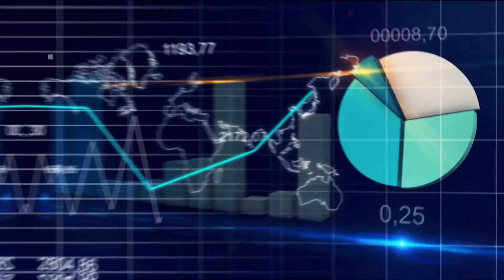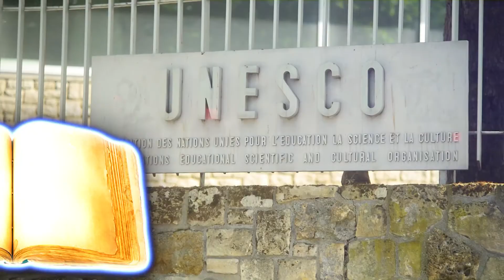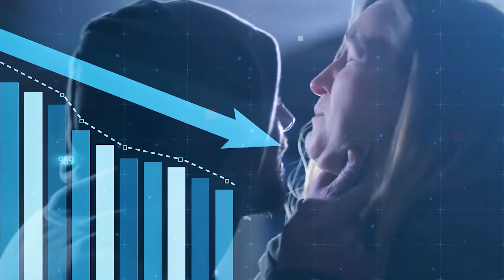किर्गिज़स्तान एक कमाल का मुस्लिम देश || Intresting Facts About Kyrgyzstan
Kyrgyzstan
Country in Central Asia
Kyrgyzstan or Kyrgyz Republic, is a mountainous landlocked country in Central Asia. Kyrgyzstan is bordered by Kazakhstan to the north, Uzbekistan to the west, Tajikistan to the south, and the People's Republic of China to the east. Its capital and largest city is Bishkek